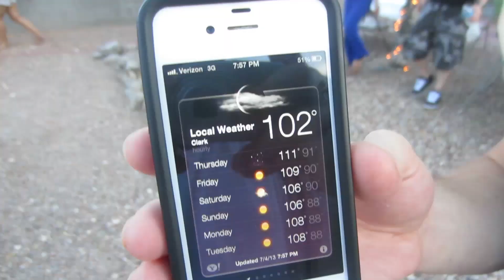Las Vegas 4th of July Fireworks Party! -- July 4th, 2013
Vlog Camera We Use